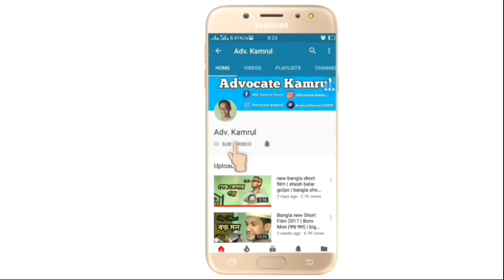Public interview | Interview (২য় পর্ব) | best interview | bangla best interview 2018 | adv. kamrul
For more People Interview

to know more about my country people life. THANK YOU